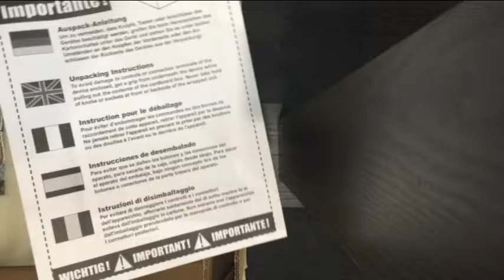Vincent Hybrid CD-S7 CD Player Unboxing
Unboxing of the the Vincent Audio Tube Hybrid CD-S7 CD Player for our South Morang Hifi Annex located within Big Picture People South Morang. Nice solid well packed, designed and of course sounding CD player to compliment the Vincent Hybrid Range.